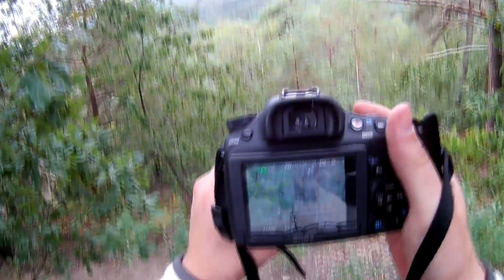Sächsische Schweiz 2019 | Motorradurlaub #4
Motorradurlaub in der sächsischen Scheiz.

Viel Spaß beim Zuschaun!